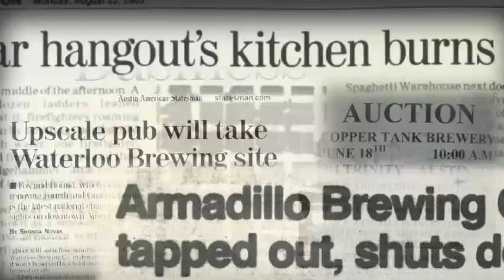Brewed In Austin- The Zymergence of Craft Beer In Central Texas- Trailer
A little taste of the upcoming documentary about the explosive growth of craft beer in Austin, Texas.  The show explores the short-lived craft beer boom in the 90's, the current growth of craft breweries, flavor and consumer trends, the legal obstacles for Texas breweries and brewpubs, and business challenges new breweries will face.  Approx 90 min.